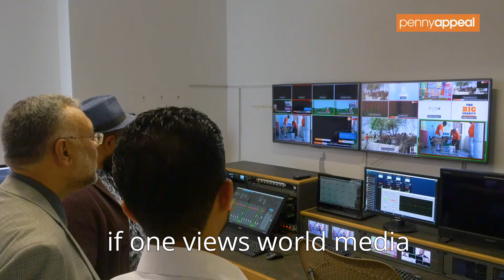Ambassador Ebrahim Rasool Visits Penny Appeal HQ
We were honoured to host Ambassador Ebrahim Rasool, who shared a lifetime of experience and wisdom from his time in jail alongside Nelson Mandela to his role as South African Ambassador to the USA.

We are excited to be collaborating with the Ambassador on several fronts, so watch this space for details!